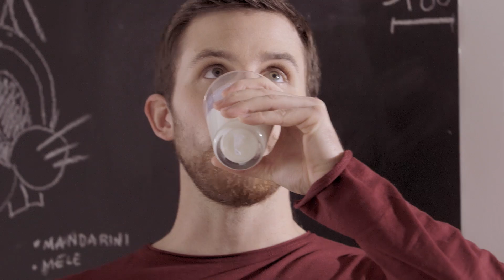Diventare grandi insieme al latte Granarolo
Una cucina.
Un padre e una figlia.
La colazione. Un momento della giornata di condivisione non solo di cibo, ma anche di affetto e di gioco, che troppo spesso i moderni ritmi di vita ci costringono a sacrificare.
Quindi, prepariamoci, con calma, al giorno che arriva e impariamo a diventare grandi assieme, anche con il latte, primo alimento di vita e di crescita per i bambini, che da sempre aggiunge nutrimento e gusto alla nostra colazione.
Latte che accompagna la giornata dei nostri protagonisti: un alimento che scalda, riunisce, diverte, sorprende.
Piccoli miracoli quotidiani che ci fanno crescere e possono farci diventare eroi di tutti i giorni.